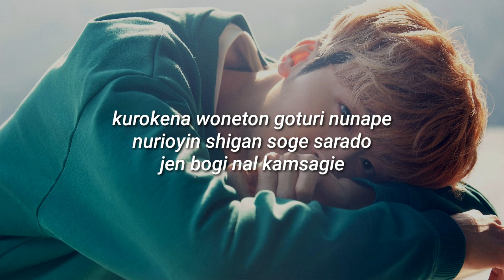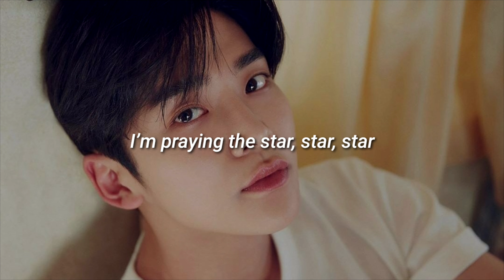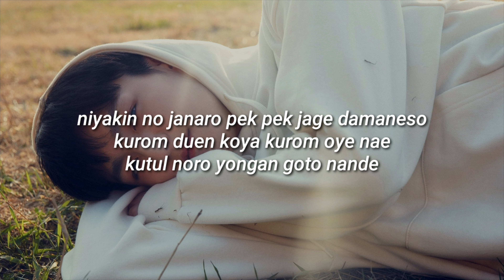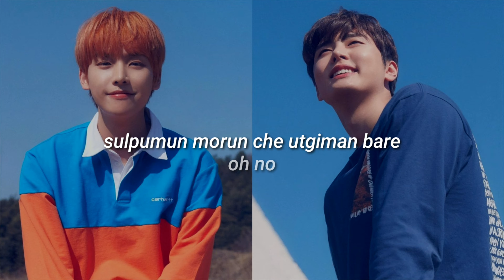My Story, My Song - SF9 (Fácil Pronunciación/Letra Fácil)